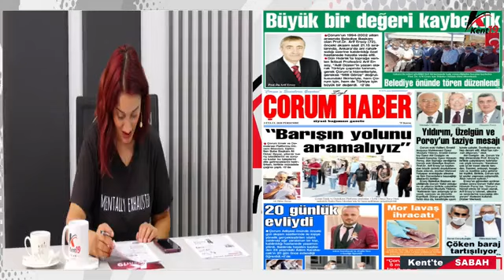Kent'te Sabah 31